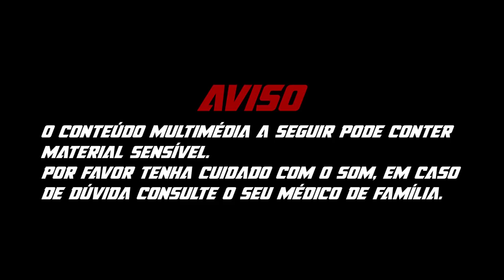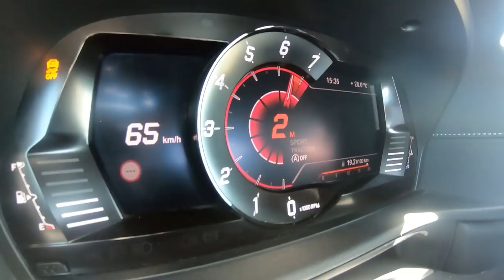Ja sabias que o Supra no canal do gásss ia ser diferente... Não percas o que vêm aí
Teaser - REVIEW TOYOTA SUPRA 2020 no canal do GÁSSS